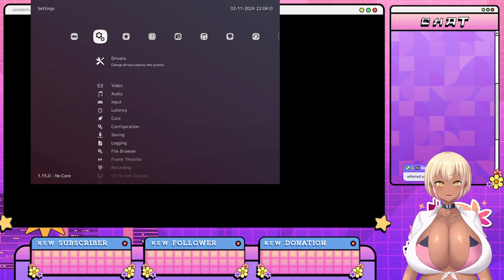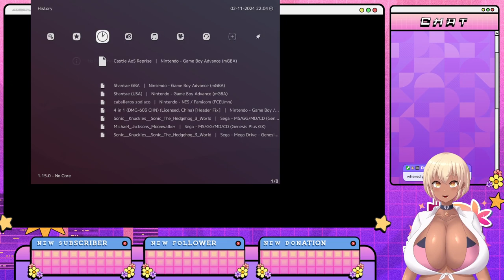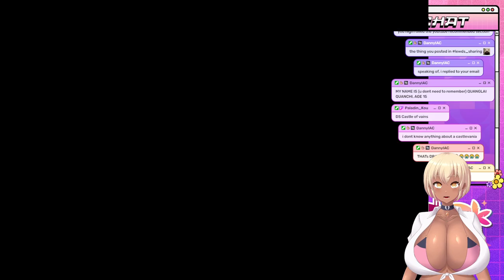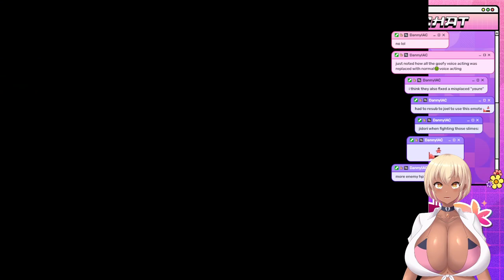Jidori - Castlevania: Aria of Sorrow: Reprise [Roguelike Mode!]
⳾*⑅❀⑅*⳾ RULES ⳾*⑅❀⑅*⳾

1. Please be respectful towards others
2. Don't bring up controversial topics
3. Keep backseating to a minimum or when requested
4. No spam, if you see any ignore and block
5. No RPing in chat, a joke or two is fine but don't spam roleplay
6. No spoilers!
7. Have fun!!